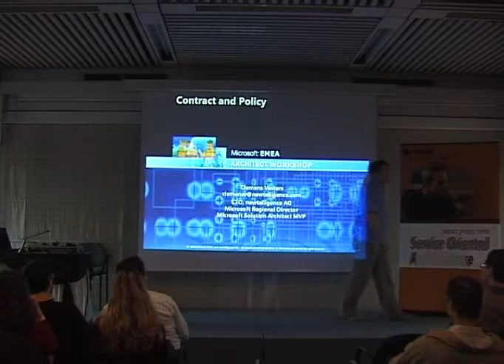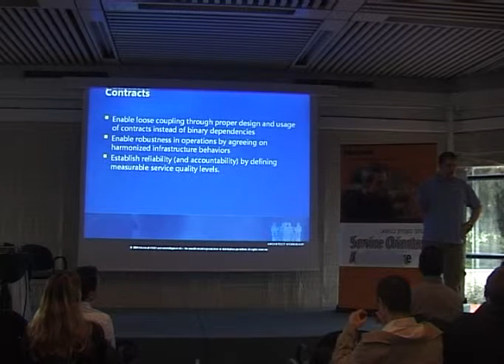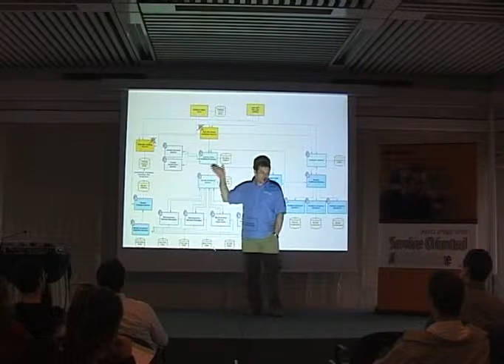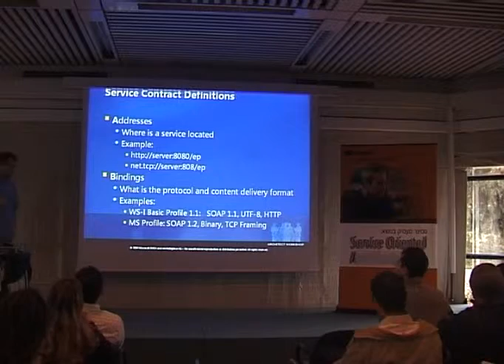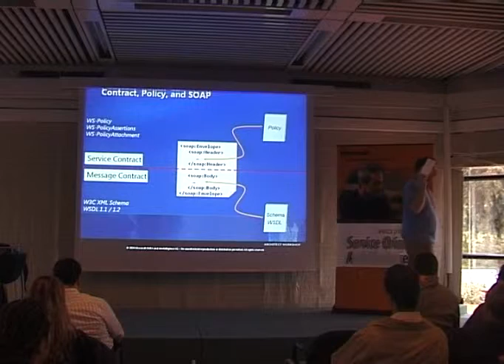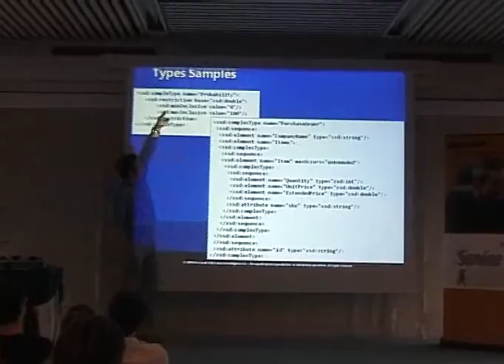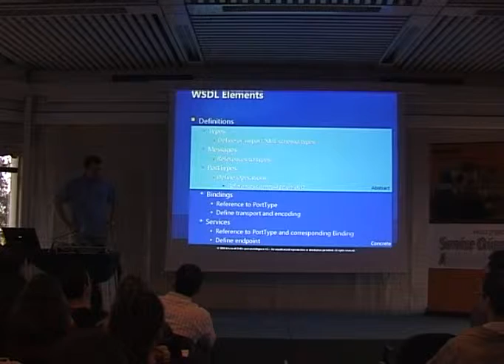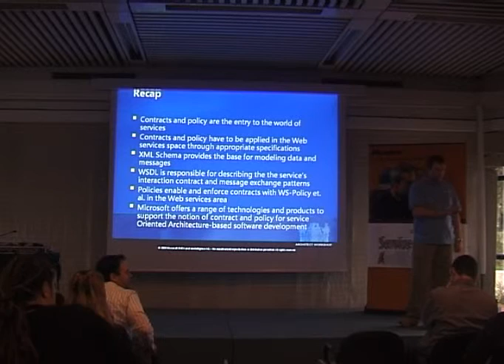(SOA Workshop 2005) 03 - Contracts WSDL, UDDI, Schema, Policies, Versioning